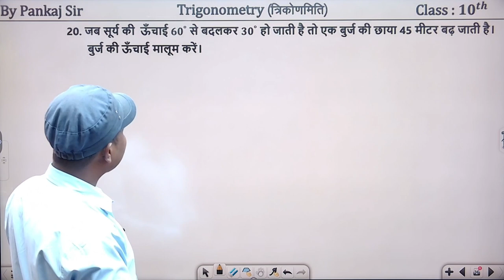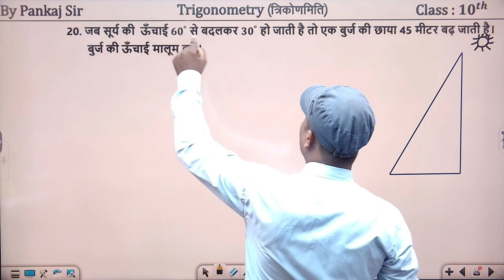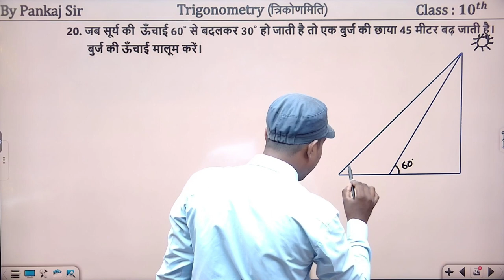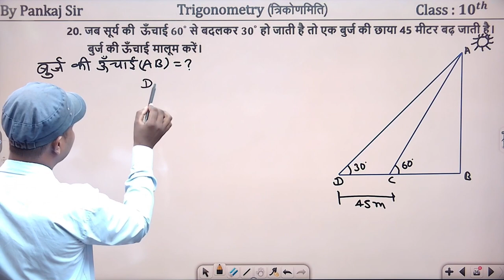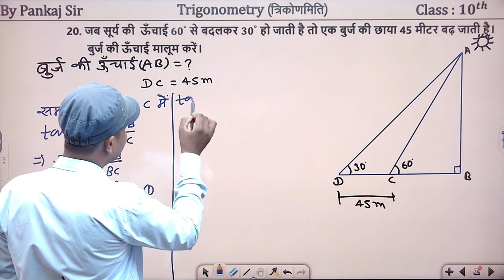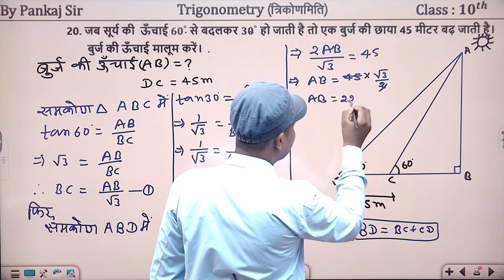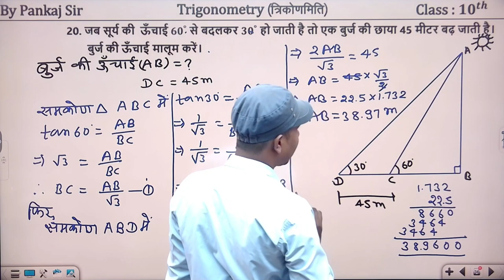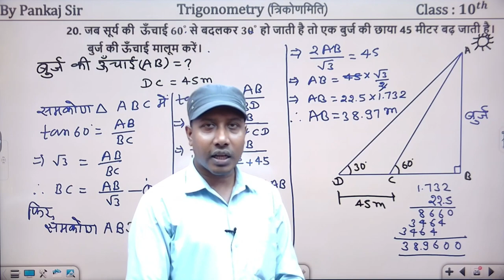HEIGHT & DISTANCE | बुर्ज खलीफा और छाया वाला सवाल | BRIGHT MATHS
HEIGHT & DISTANCE
बुर्ज और छाया वाला सवाल

Content Time
00:00  Intro
00:06  Q.20. जब सूर्य की  ऊँचाई 〖60〗^° से बदलकर 〖30〗^° हो जाती है तो एक बुर्ज की छाया 45 मीटर बढ़ जाती है । बुर्ज की ऊँचाई मालूम करें ।